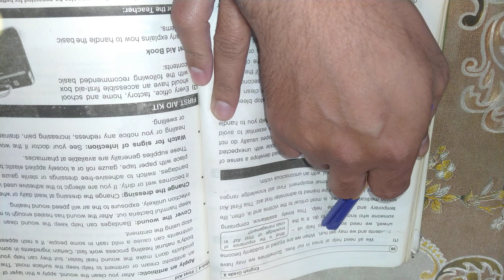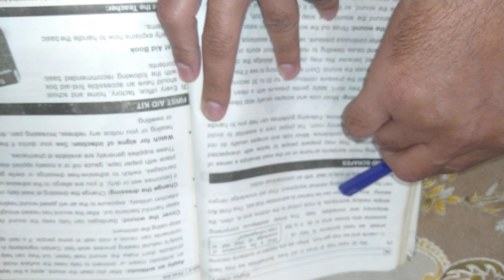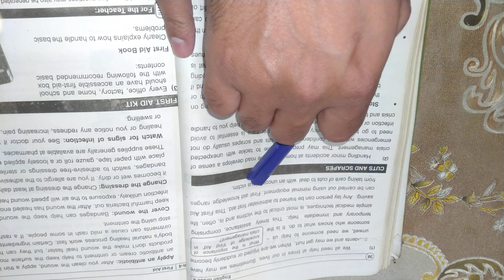English 10th class unit number 4 urdu translation easy